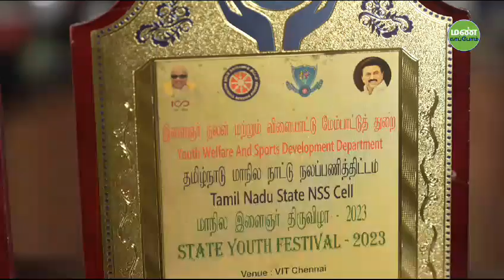மண் காப்போம் | Soundmani | Madurai | Event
வரும் ஞாயிறு நவம்பர் - 5 மதுரையிலுள்ள யாதவா மகளிர் கல்லூரியில் சந்திப்போம்… 🤩